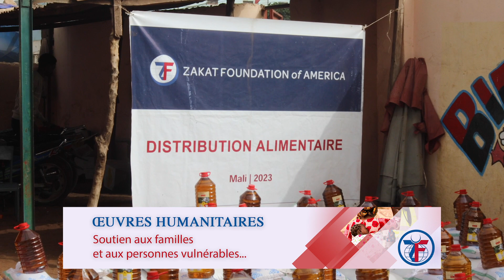Reportage : QUAND ZAKAT FOUNDATION OF AMERICA TEND SA MAIN BIENVEILLANTE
Reportage :  QUAND ZAKAT FOUNDATION OF AMERICA TEND SA MAIN BIENVEILLANTE AUX PLUS DÉFAVORISÉES.
 La fondation Zakat au profit des œuvres humanitaires, s’engage à soutenir les familles et les personnes en difficulté. C’est dans cette dynamique, que la fondation a déployé ses efforts pour assurer le bien-être des personnes les plus défavorisées, à travers une remise de kits alimentaires ce mardi 19 décembre 2023, dans la commune II du district de Bamako.

malibook.net